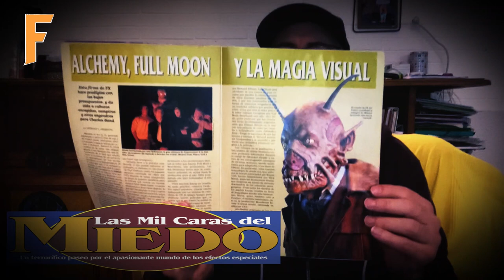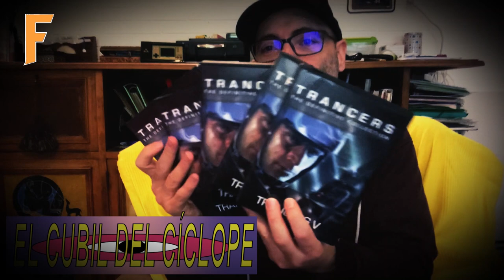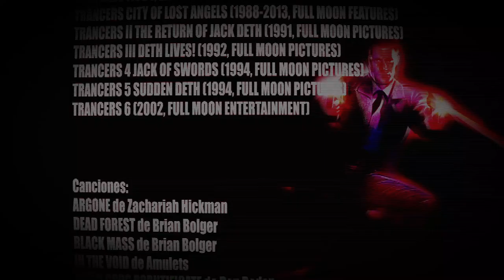FANGO FAN PGM 44 LA SAGA TRANCERS - Guardianes del Futuro - Full Moon - Charles Band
En Fango Fan 44 traemos de vuelta a la Full Moon Pictures y a la Empire de Charles Band para hablar de otra de las grandes sagas del avispado productor: TRANCERS, conocida también como Future Cop o Guardianes del Futuro. Serie de películas protagonizada por Tim Thomerson y una joven Helen Hunt antes de volverse una gran estrella.

En el RESPONSO predicaremos en el desierto.

Recuperamos la sección Las Mil Caras del Miedo para hablar del taller de efectos visuales Alchemy FX y en El Cubil del Cíclope veremos el boxset de DVDs de Trancers versión neozelandesa.